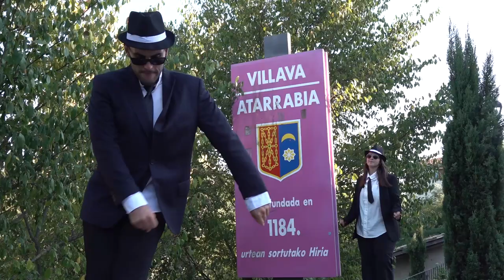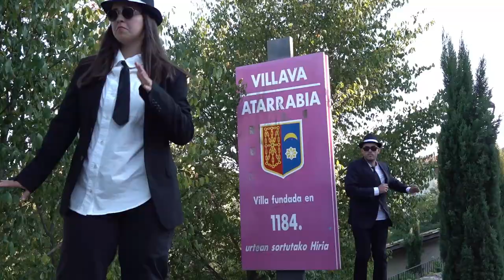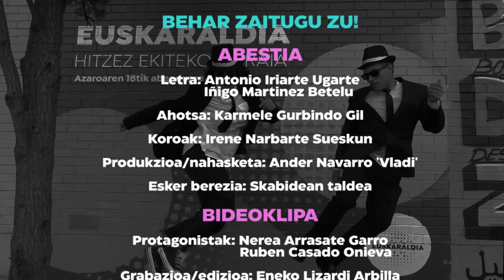"Behar zaitugu zu!" bideoklipa / Atarrabiako Euskaraldia '22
2022ko Euskaraldirako, Karrikaluze euskara elkarteak eta Atarrabiako Euskaraldiko Batzordeak elkarlanean egindako bideoklipa.

"Everybody needs somebody to love" kanta originala euskaratuz eta "The Blues Brothers" filmea irudikatuz.

Abestia:

Letra: Antonio Iriarte Ugarte
           Iñigo Martinez Betelu
Ahotsa: Karmele Gurbindo Gil
Koroak: Irene Narbarte Sueskun
Produkzioa/nahasketa: Ander Navarro 'Vladi'
Esker berezia: Skabidean taldea

Bideoklipa:
Protagonistak: Nerea Arrasate Garro
                           Ruben Casado Onieva
Grabazioa/edizioa: Eneko Lizardi Arbilla
Esker berezia: Atarrabiako abesbatza, Arrasate okindegia, Osasun Etxeko langileak, Txistulariak, Beti Onak taldea, Atarrabiako txikiak, Kultur Etxea eta udaletxea, Udal langileak, Karrikaluze elkartea.

Eskerrik asko partehartzaile guztiei!